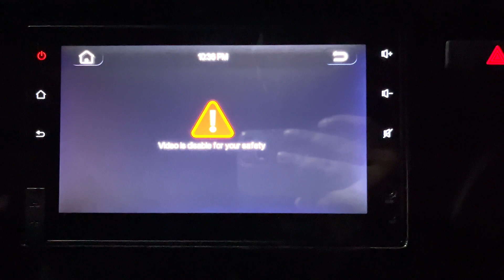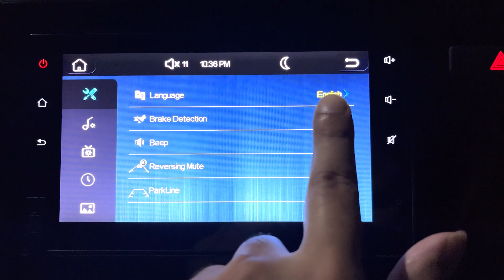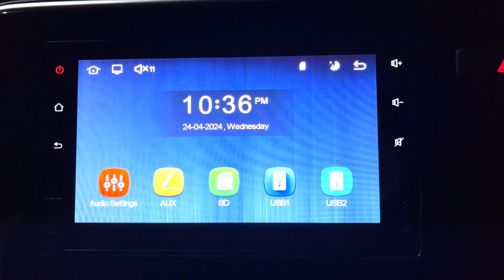How to Play Videos on New Honda City 1.2 LCD Panel - Guide Video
Today i will tell you How to Play Videos on New Honda City 1.2 LCD Screen.
Many owners facing this issue.

For More Videos and to Stay Updated with our Latest Videos Keep Supporting, Keep Loving